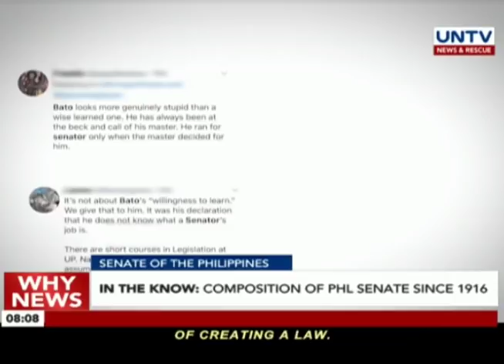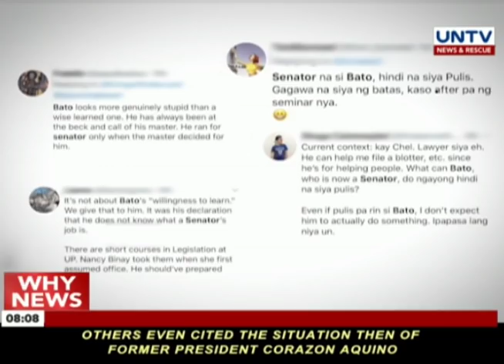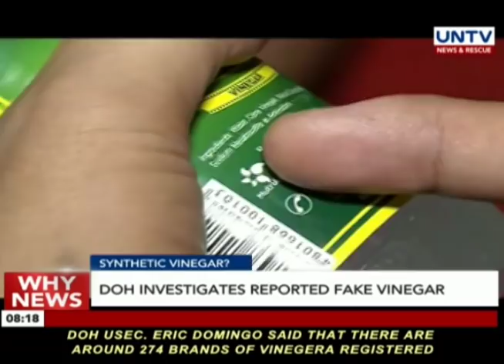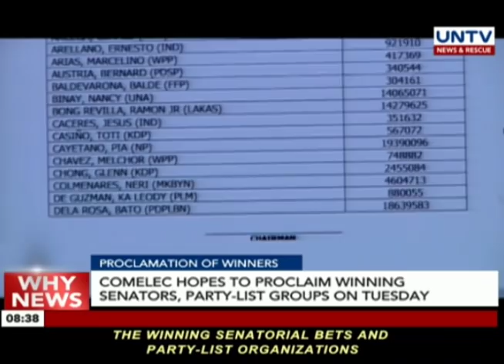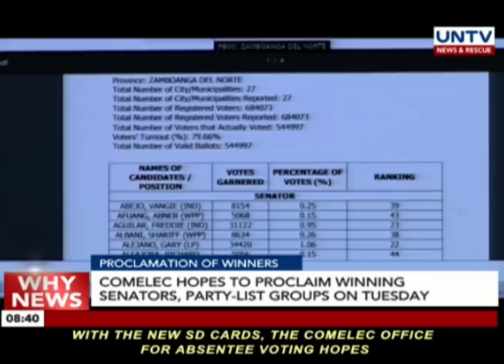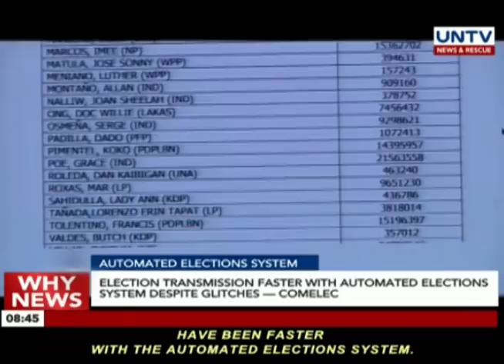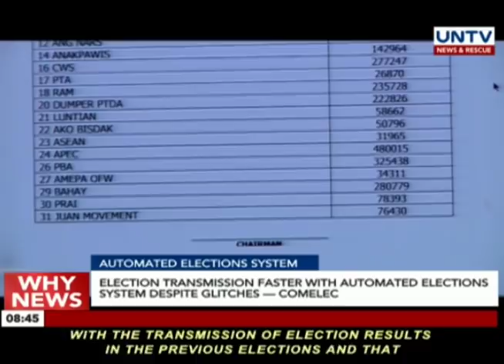UNTV: Why News (May 20, 2019)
NARCO-POLITICIANS
27 alleged narco-politicians win in the 2019 midterm elections according to PNP

DEEMED RESIGNED
NYC chairman Cardema's party-list bid means abandonment of post according to Malacañang

IN THE KNOW: Composition of Philippine Senate since 1916